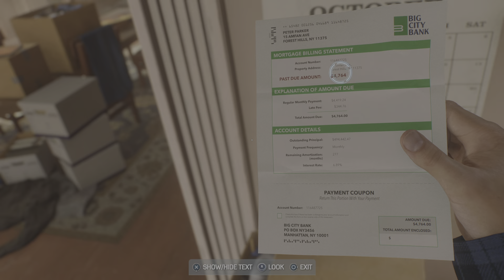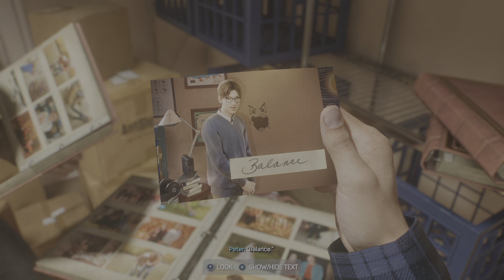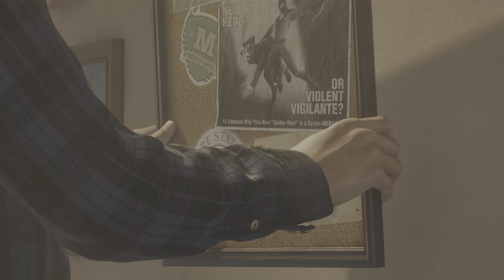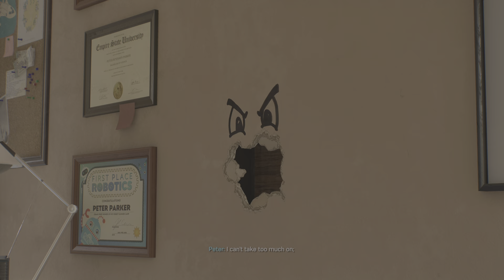Marvel's Spider-Man 2 gameplay Part 2